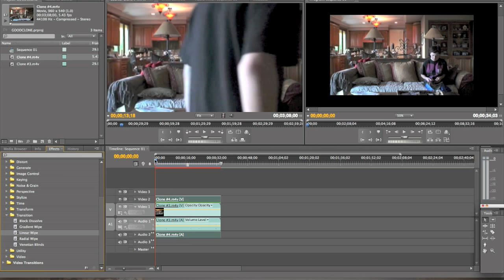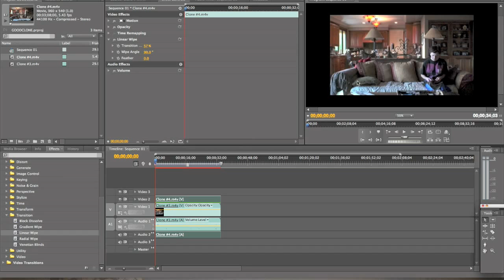How to Clone yourself in Adobe Premiere Pro CS4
Hey guys here it is as i promised in my bulletin.